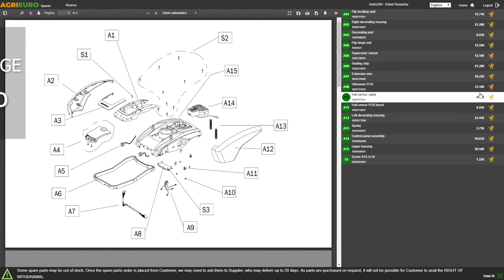Vidéo de fonctionnement de la Fendeuse électrique verticale monophasée Ceccato BULL SPLE12 FDP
La fendeuse Bull SPLE12 FDP de Ceccato Olindo est une fendeuse verticale électrique monophasée entièrement fabriquée en Italie conçue pour tous les usagers qui doivent en faire une utilisation continue et prolongée. Un produit de qualité élevée Ceccato Olindo fabriqué en Italie, marque historique leader dans le secteur.

Le cylindre externe est en acier de construction DOMEX alors que le couteau est en acier trempé.

Ce modèle particulier est parmi les meilleures fendeuses sur le marché pour son rapport qualité/prix réalisée avec des matériaux de qualité très élevée et selon les règles de l'art de la fabrication italienne.

Démonstration par l'un de nos clients!